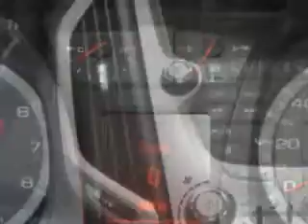GMC Terrain, Fields Huston Cadillac GMC- Lake Wales, FL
GMC Terrain, Fields Huston Cadillac GMC check out this Quicksilver Metallic 2012 GMC Terrain, equipped with a 6 Cyl. engine and an automatic transmission. enjoy an impressive 24 miles to the gallon on this great SUV with features like Bluetooth System, Steering Wheel Audio Controls, OnStar Communication System, Leather Wrap Steering Wheel, Leather Upholstery, Remote Keyless Entry, AM/FM Stereo & CD Player, and much more. Enjoy the drive and have peace of mind in this 2012 GMC Terrain. see us at Fields Huston Cadillac GMC today!
vin- 2GKFLUE56C6188004

Fields Huston Cadillac GMC
19510 Hwy 27
Lake Wales, Florida 33853